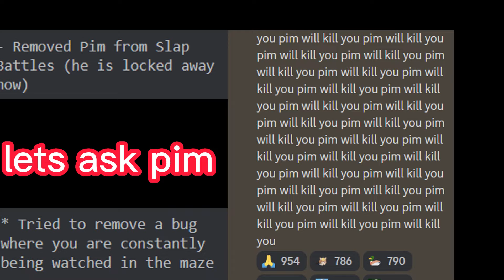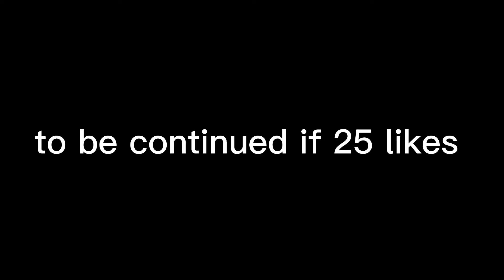Pim slap battles lore explained | Slap Battles Roblox!